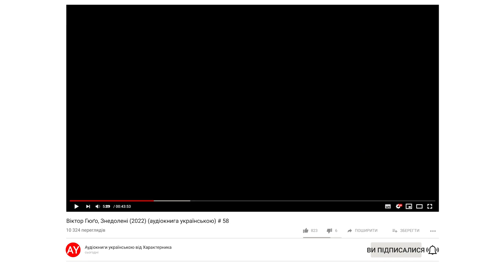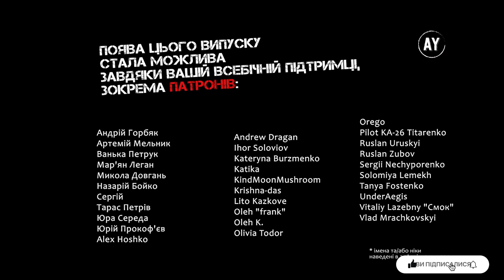Віктор Гюґо, Знедолені (2022) (аудіокнига українською) # 58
Наперед дякую!⚠️

КНИГА ЧЕТВЕРТА. «ДРУЗІ АБЕТКИ»
00:00 - Розділ III. МАРІУС ДИВУЄТЬСЯ
06:01 - Розділ IV. ЗАДНЯ КІМНАТА КАФЕ МЮЗЕН
25:54 - Розділ V. ПОШИРЕННЯ ГОРИЗОНТУ
37:10 - Розділ VI. RES ANGUSTA